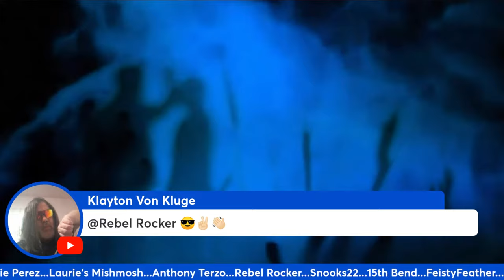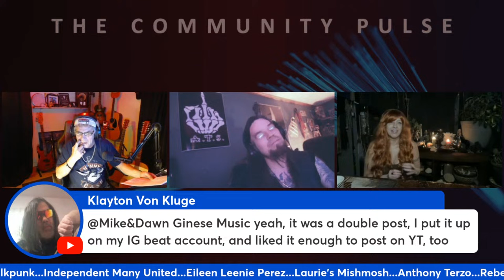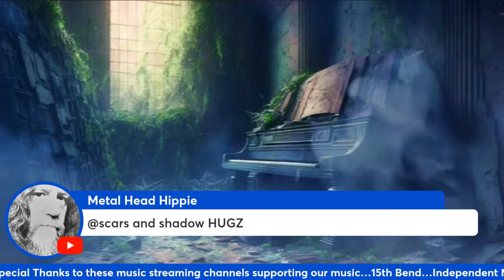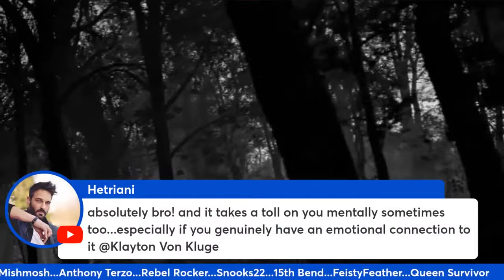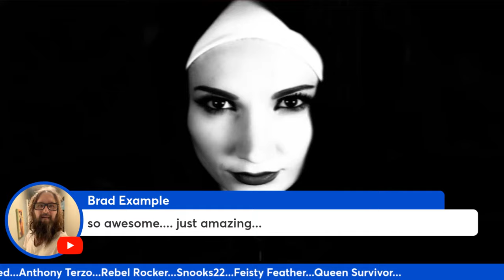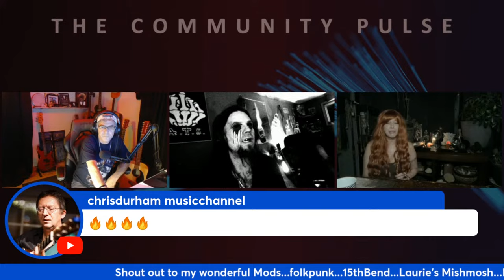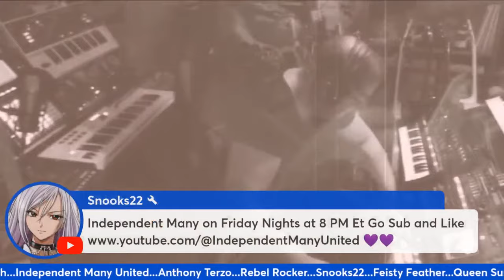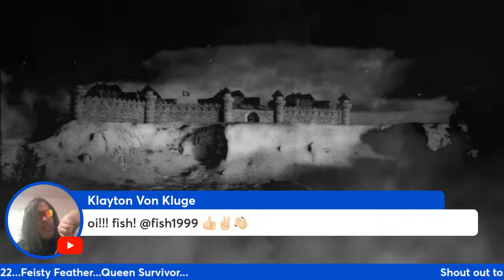The Community Pulse - 6th Edition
Featured Co-host  @KiddKainMusic
Featured Artist  @ScarsandShadows

No Bandcamp / No Problem. You can purchase digital copies at anytime

NOTABLE MUSIC STREAMING CHANNELS:
      15th Bend (Indie Music Rollercoaster)  @15thBend
      Metal Head Hippie (907 Global Music Co-op)  @MetalHeadHippie
      Pete Johns (Studio Live Today)  @PeteJohnsMusic
      Jade Starr (How to App on iOS) @JadeStarr
      Thomas Christ (You Rock) @ThomasChrist
      Ron Ward (Home Grown Indie Live)   @ronward-strangemachine
      Independent Many United (Indy After Dark)   @IndependentManyUnited
      Chad Freeman (HAM Show)  @chadfreeman

Donations are encouraged to help support programs and services to those in recovery from addictions and mental health. People come to recovery with a desire to change their lives, to choose their future according to their physical, psychological and emotional conditions. With guidance from people with experience in recovery. They choose the program that will best support their recovery. You will receive an Official Receipt from Oasis when you help. Oasis Addiction Recovery Society Charity Registration Number 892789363RR0001